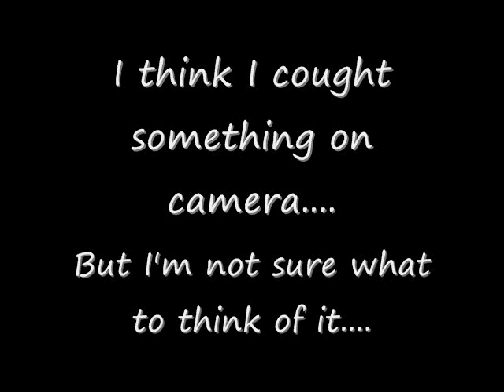GHOST CAUGHT ON TAPE!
I recently recorded this before I went to sleep and I think that I may have caught footage of a paranormal activity, but I'm not sure. I want you viewers to be the judge. Comments are appreciated.